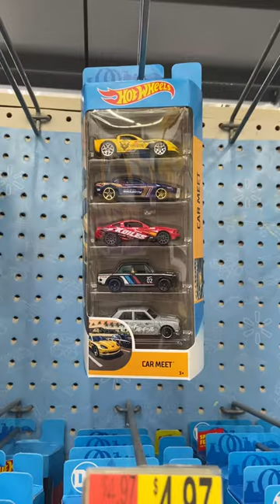Mini video de caceria set fast & furious